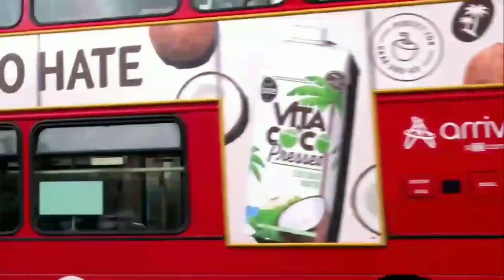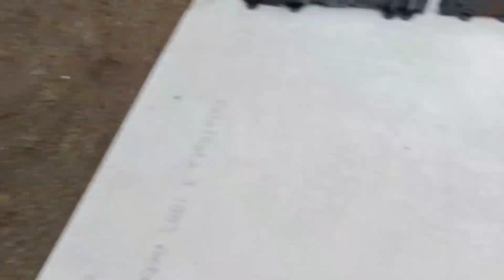Mainan Mobil Truk Pasir, Truk Tangki, Mobil Polisi, Tayo, Kereta Api, Mobil Balap, Tank Baja